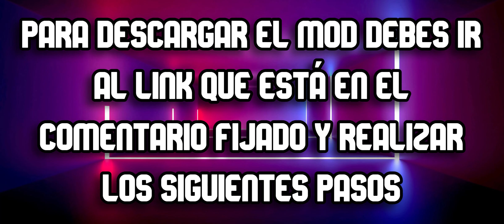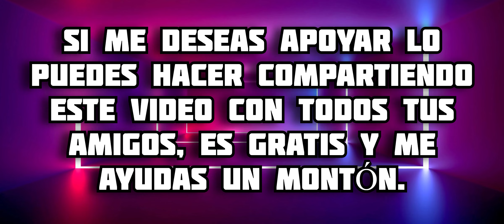Mejor Addon de Wither Storm para Minecraft PE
En este video te muestro todo acerca del addon de Wither Storm para Minecraft Bedrock, en este complemento podremos tener a este mob con modelos y animaciones increíbles, que van cambiando al transcurso del tiempo, disfrútalo 😉 espero te guste 🔥

PAGINA DEL CREADOR 👇
Liuhua,Kebab